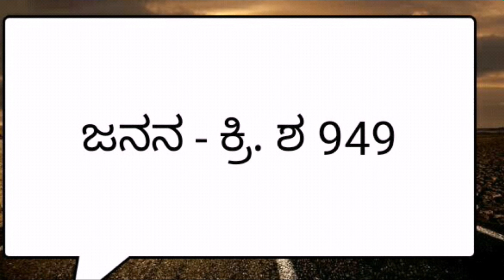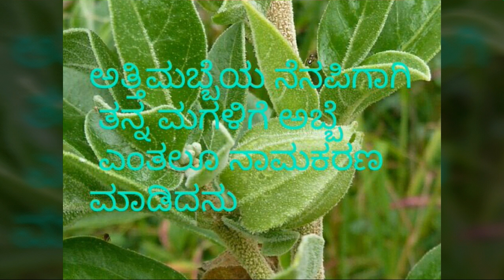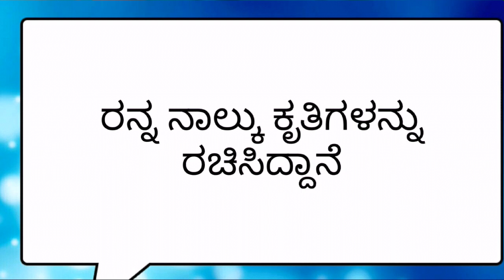Ranna kannada kavi parichaya . (Kpsc) ಕನ್ನಡದ ಕವಿ ರನ್ನ ಕಿರು ಪರಿಚಯ.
It is very important  and very useful for all kpsc exams like KAS  FDA SDA and NON TECHINICAL even IAS also.